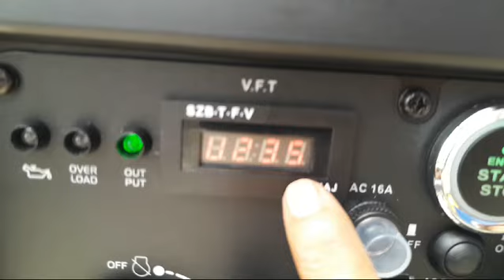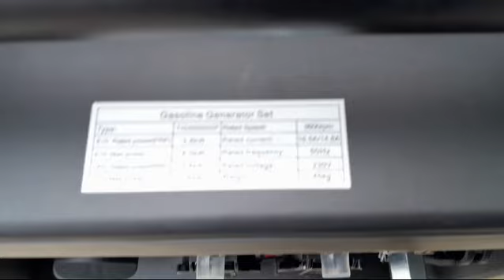Genset mobil listrik Tsuzumi TIG 5000 ISDF japan technology ☺️0817.6424.276